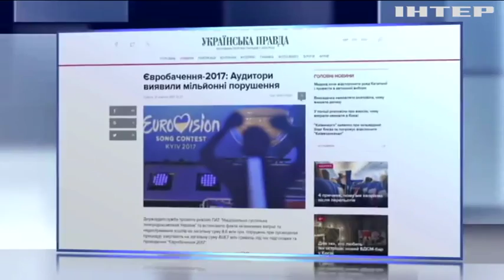Евровидение-2017: аудиторы выявили миллионные нарушения